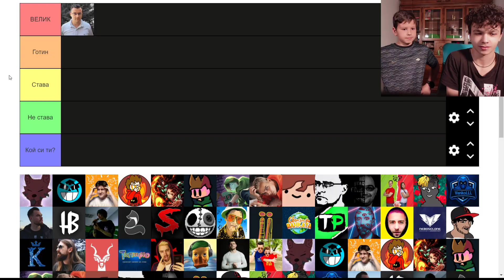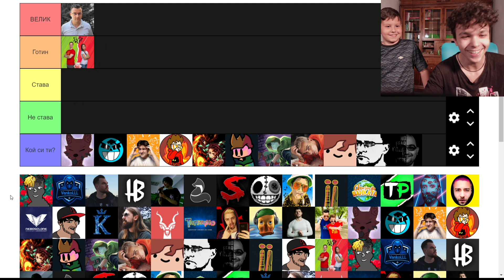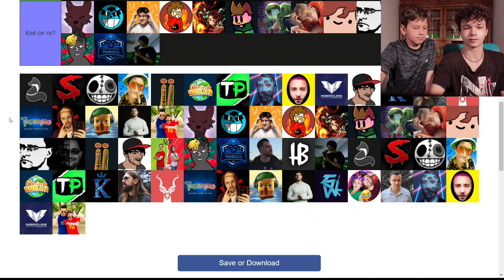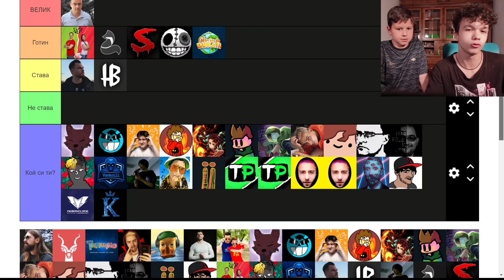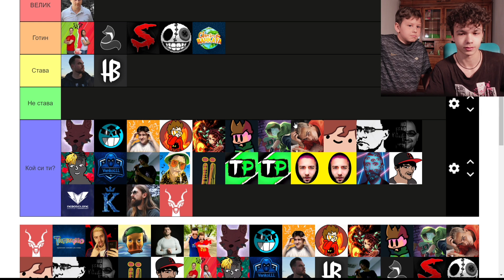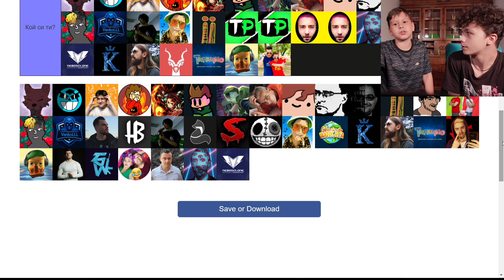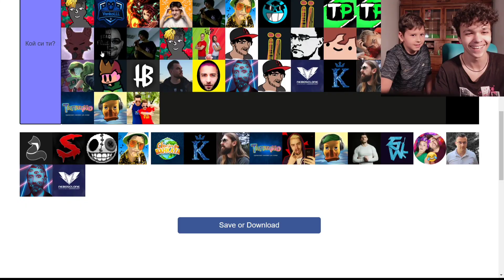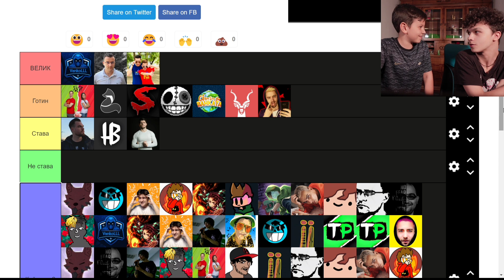9-Годишен Оценява Българските YouTuber-и